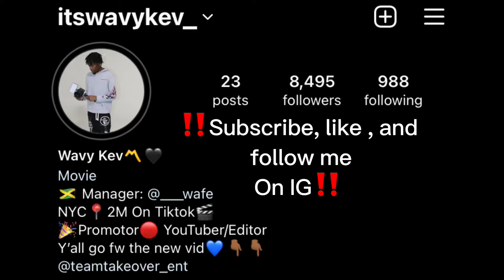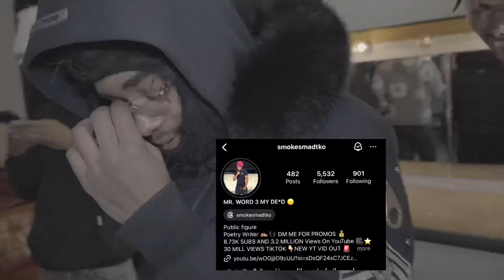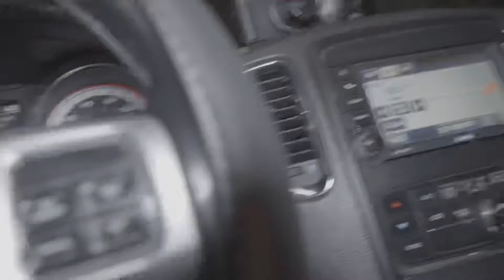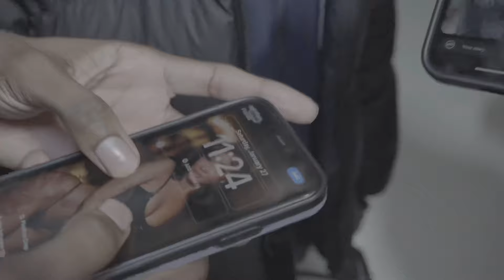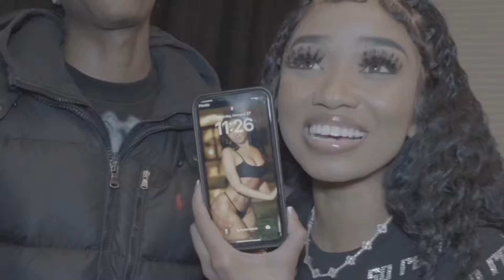⁠King Cid NYC FiIND YOUR MATCH Vlog 🎥👀( You won’t beleive what happened)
👑✨ Hey, Wavy Family! It's, I'm back with another epic vlog! Today, we're on a wild adventure to find the perfect match. Will sparks fly or will it be a pass? Join me as we navigate the twists and turns of dating in the Big Apple. Let's get this matchmaking party started! 💘🗽

Ownership belongs to the respected owner(s). Used under fair
might overwise be infringing. Non-profit, educational or personal